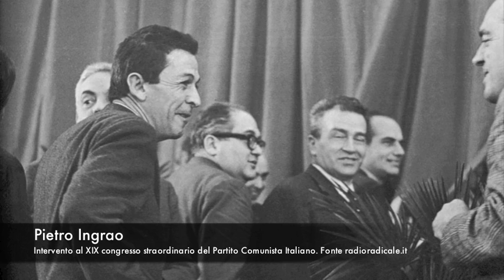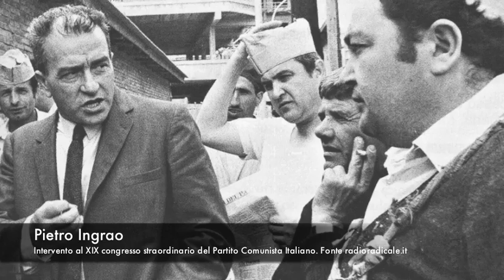Pietro Ingrao, intervento al XIX congresso del Partito Comunista Italiano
fonte: radioradicale.it